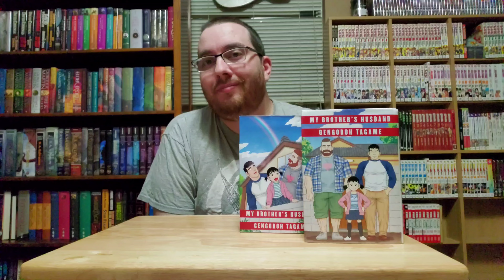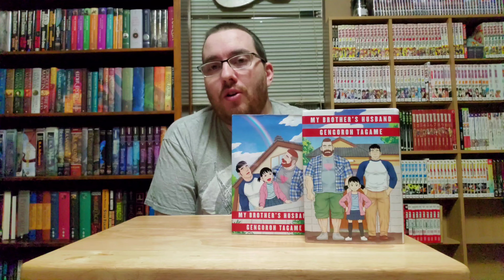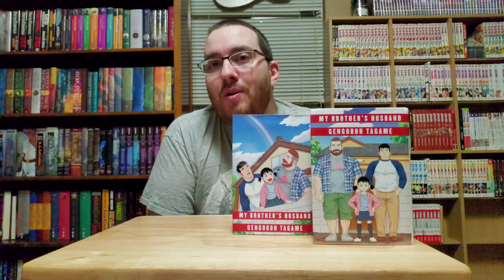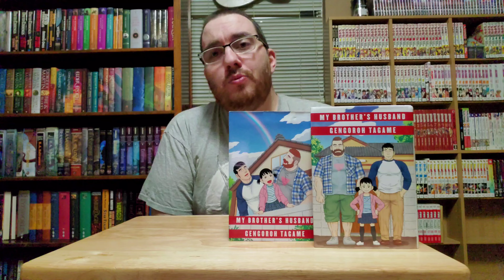Book Review #8: My Brother's Husband by Gengoroh Tagame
Hey everyone, today we're looking at possibly the most beautiful story I have ever read, and it comes in the form of a manga series about sexuality, bigotry, love, and acceptance. This is the only manga to have ever made me cry (to date) and I can't recommend it enough.

Want to buy me a book?